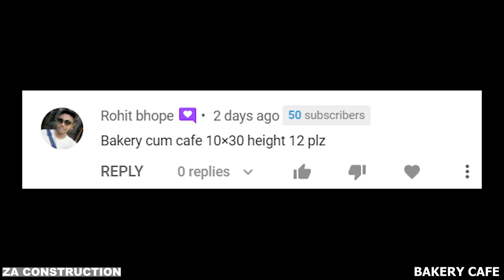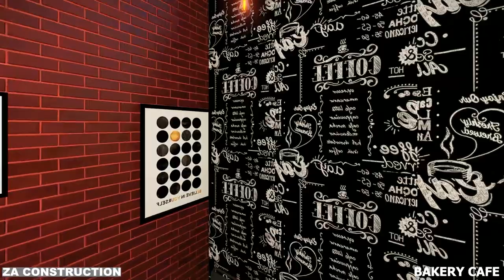10x30 Bakery Cafe | Best Cafe Shop Interior Design Ideas | Small Cafe Interior Design Ideas in India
10x30 Bakery Cafe | Best Cafe Shop Interior Design Ideas | Small Cafe Interior Design Ideas in India  @shopinteriordesign

Topic covered
* how to design small cafe shop interior design ideas
*  how to design small fast food shop interiors design ideas
*  how to design small cafe bakery interior design ideas
*  how to design small coffee cafe interior design ideas

AMAZON SHOP INTERIOR STORE
* Spot Light
* Photo frame
* Plant pot
* Similar Indoor Plant
ZA CONSTRUCTION
3D & Walkthrough by Abdussami Nadaf
Special thanks for Interior and audio- Enaaz Nadaf ,
My other shop interior design link